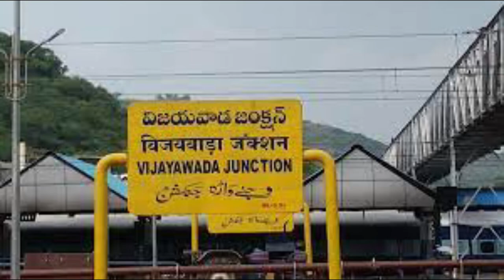CLEENEST CITIS IN INDIA|TOP 10 CITIS|CLENE CITIS|SWATCH CITIS